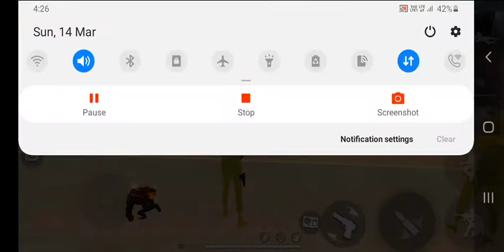DOU VS DUO CLASH SQUAD | FREE FIRE | ZERO IS PLAYING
zero + a girl Vs duo op match plzzz watch